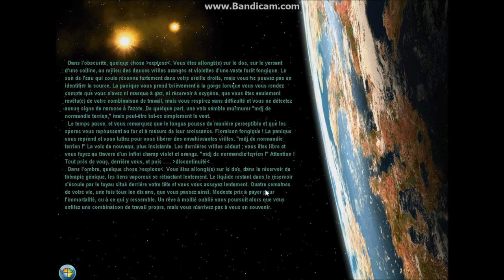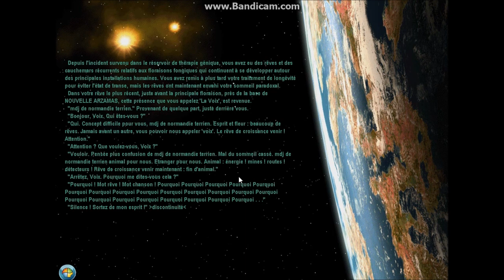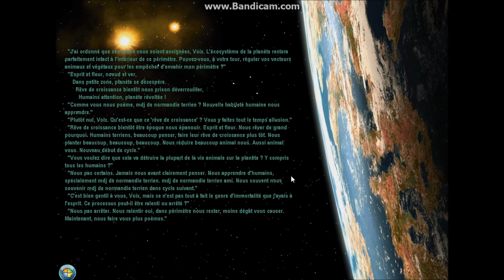le gouverneur planetaire - ep6 (Alpha centauri)